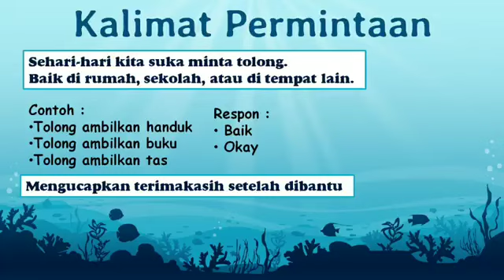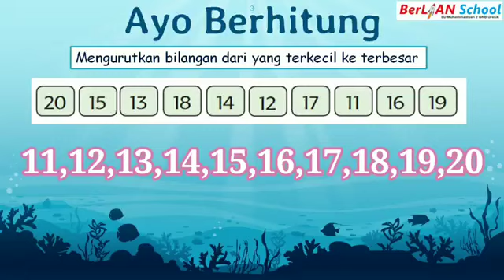Mengurutkan Bilangan dari yang Terkecil - Tema 3 Subtema 1 PB 5 dan 6 - Kelas 1 SD | BerLIAN School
Assalamualaikum anak-anak
Kita simak ya penjelasan dari ustadzah Devi ratnasafitri S.Pd untuk pembelajaran Tema 3 Subtema 1 PB 5 dan 6 Materi Mengurutkan Bilangan dari yang Terkecil - Kelas 1 SD